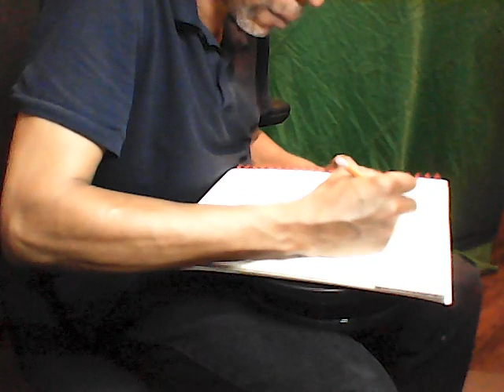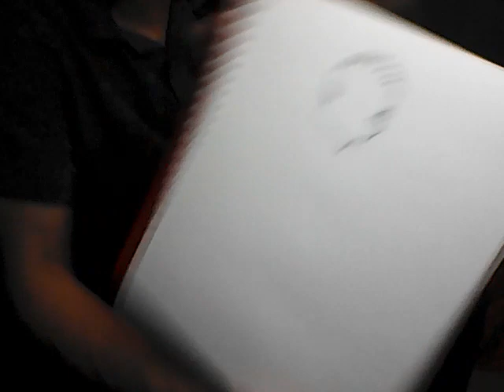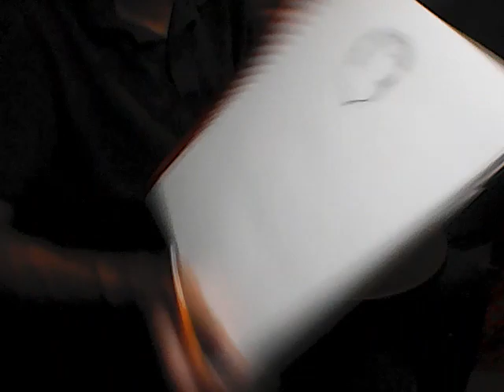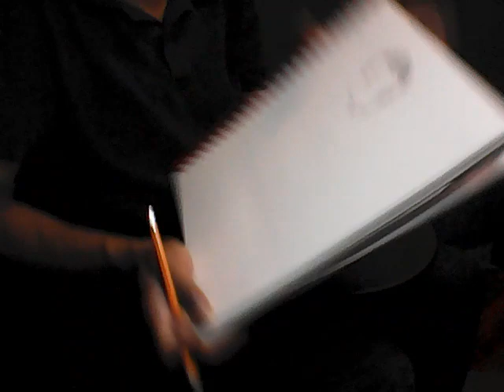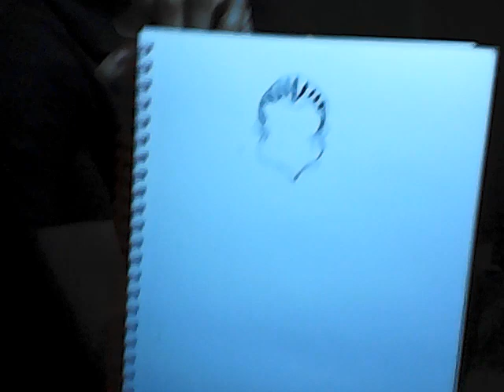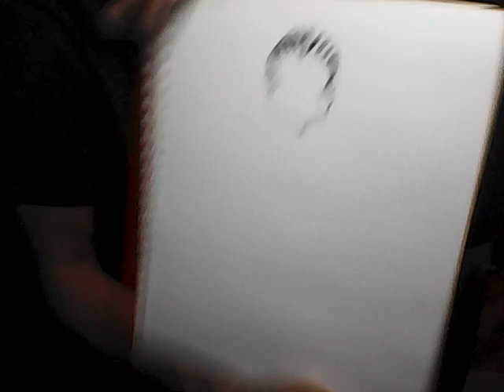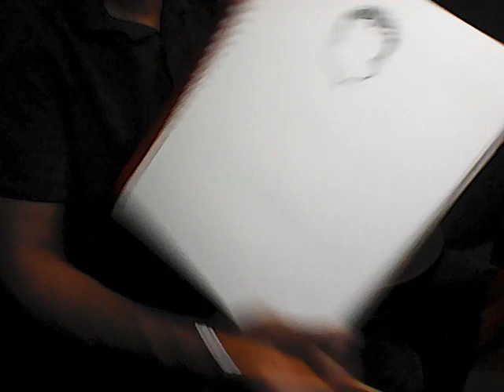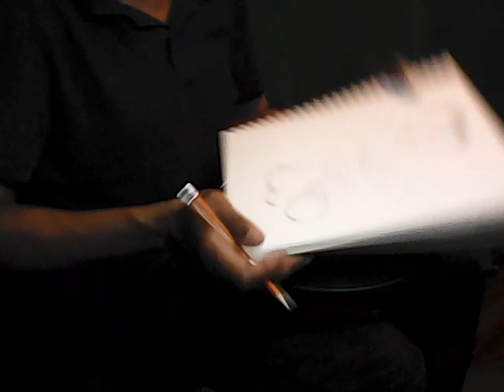"DRiBBL3d in a dress 1 TU071123"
WIP 1
Good afternoon! :)
Drawing a new inspired character and story in my sketchbook with a rough pen sketch in another sketchbook for reference.
Incidentally, I bring my materials up to the camera to show what I use to make my stories